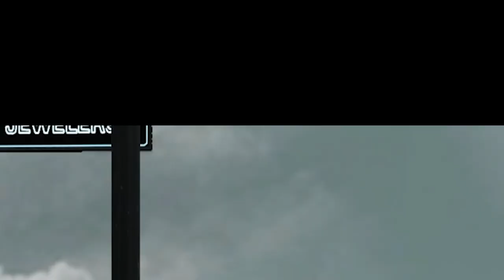This is the WORST Spider-Man game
why'd yall let em cook...